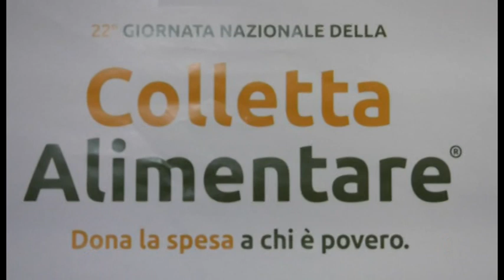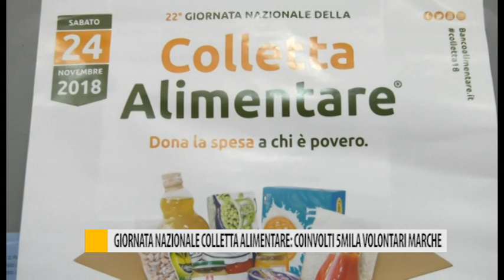Giornata Nazionale Colletta Alimentare: coinvolti 5mila volontari Marche